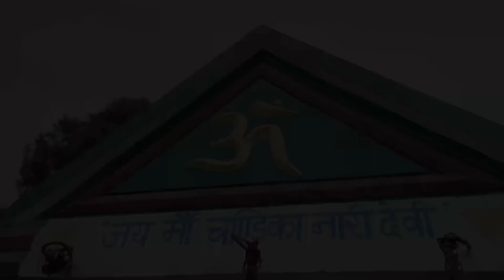सावन का आखिरी सोमवार 🙏❤️इतने सब्सक्राइबर मिले😍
if you like it please make sure you  have *"